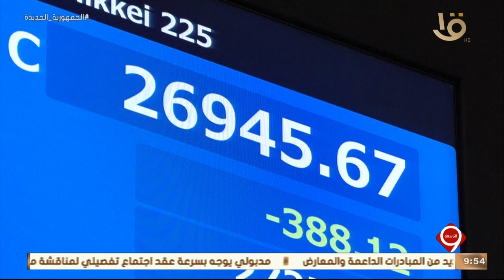نشرة التاسعة | أخبار الاقتصاد.. مع مؤشرات البورصة المصرية